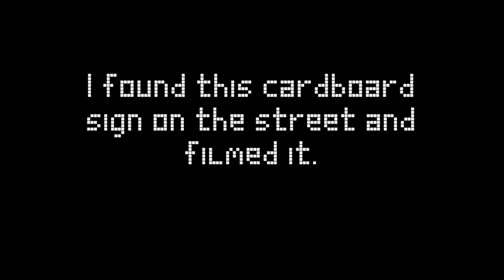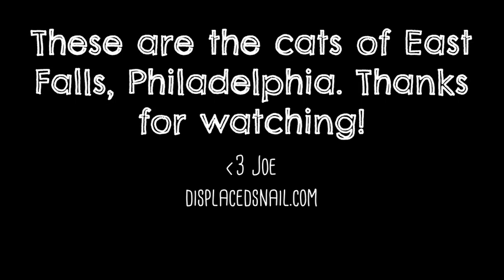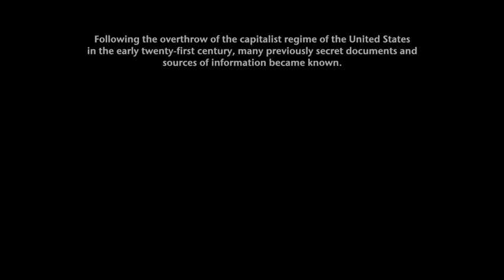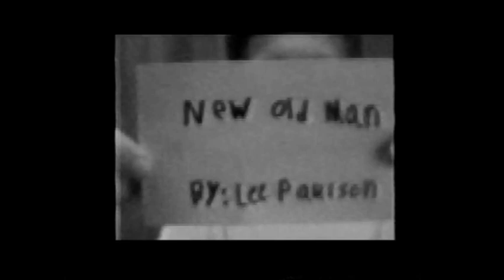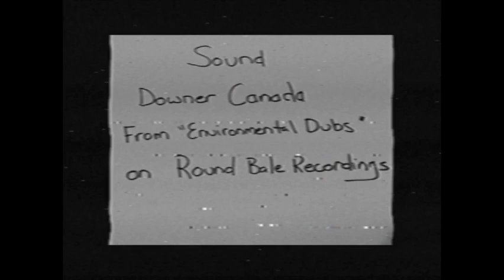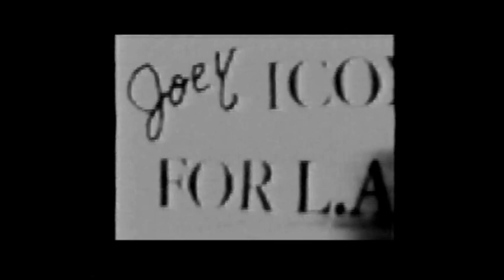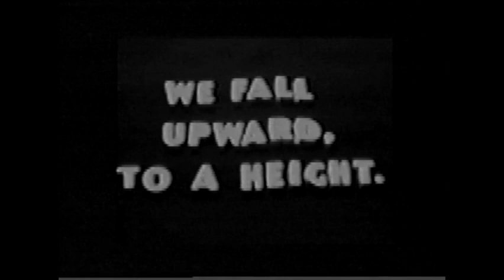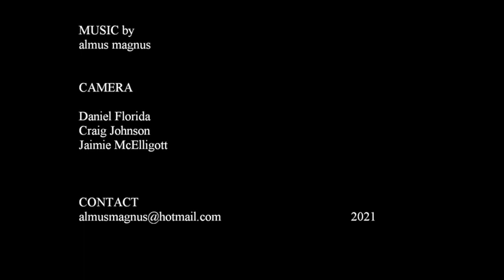PXL THIS 31 Film Festival - Laughtears.com 2021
0:00 PXL31 Primer - Gerry Fialka & Bruno Kohfield-Galeano
2:54 King Covid - King Kukulele (Denny Moynahan)
8:17 I Am Happy - J. Paulson
9:36 Illuminations - Francisco J. Ricardo
11:59 Please - Gerry Fialka
13:50 Broadcast - Val Paulson
15:39 The Dream of the Drowning Herds - John Cannizzaro
19:13 Musical Chairs - Suzy Williams & Brad Kay
22:35 The Cats of East Falls, Philadelphia - Joe Carlough
26:42 Ten Hats - Maya Johanna Galeano
28:22 Industrial Wig Miasma - Nile Southern
32:00 The Pusher Remix by Ron Barrington Robinson
34:14 Open Mic - Bruno Kohfield-Galeano
37:55 Brave Combo Fun - Bart Weiss
42:19 Probe - John N. Campbell
51:20 New Old Man - Lee Paulson
52:10 Selfaware - Jet Star
56:58 Was or Is? - The Paulson Boys
59:05 Downer Canada - Environmental Dubs - Clint Enns
1:07:15 Headlines - Alex Soschin
1:10:05 Shame Blame - Penny Safraneck
1:12:08 A New Joey Icon For L.A. - Joe Nucci
1:14:45 No Room by SA Gerber
1:15:45 Denotations - Mark Loeser
1:21:12 Poem For A Map - Matt Collins
1:25;12 Duncan's Dream - Duncan Echelson
1:27:09 Crixit Concresion Roll Tiem - Patrick Gill
1:30:34 Brouhaha - S. Tarpey
1:32:25 Jabsurdism - Eli Elliott
1:33:40 Diff - Gerry Fialka
1:35:09 Blame it on a Virus - Nicole Galeano
1:36:46 Shitty Aliens - Daniel Florida

The PXL-2000 (Pixelvision) is a toy camera, manufactured by Fisher-Price from 1987-89, that records on quarter-inch audio cassette tape. The low resolution and high contrast was made for kids, but became suitable for artists. Today Pixelators are merging Pixelvision with cell phones and live streaming. Electronic Folk Art . . . Lo-Fi Hi-Jinx !

The 31th annual toy camera film festival PXL THIS 31 features Pixelvision. PXL THIS celebrates visionary moving image artists from seminal experimental filmmakers to children to homeless to professionals. This year includes over two dozen entries from across the US and Canada. Special thanks to PXL THIS Film Festival co-director Bruno Kohfield-Galeano, whose 3-year-old daughter Maya contributes the funny short film Ten Hats.

Jay Paulson proves the family that PXLs together stays together. His I Am Happy celebrates joy with his sons, 10-year-old Val and 12-year old Lee. Val contributes BroadCast, and Lee - New Old Man.

Clint Enns' Downer Canada - Environmental Dubs (8 min, 2021)
A PXL2000 video with sound from Downer Canada's Environmental Dubs - “a domestic noir, filled with dread and portent. everything is too close, the world closing in, the boundaries collapsing cat cabin fever, cooped up, overheated, a world of close up and touch. haptic deliriums.” - Mike Hoolboom

Mark Loeser's Denotations (6 minutes, 1998) A set of Mitten's Analog Movie Titlers reach for the ineffable when they run out of suggested example phrases. Pixelvision video

Joe Carlough’s The Cats of East Falls, Philadelphia (4 min, 2021) is a PXL-2000 musical documentary about five of favorite neighborhood cats in East Falls, Philadelphia. Shot entirely in pixelvision, all songs are improvised and unedited.

Daniel Florida's Shitty Aliens (2021, 23 minutes) is a story of life on this plane for two beings who arrive here by chance. It combines footage shot with a hi8 camcorder and the Fisher Price toy camera - PXL2000.

LA's Diva Deluxe Suzy Williams serenades Musical Chairs with pianist Brad Kay.

Preeminent experimental filmmaker John Cannizzaro imagines The Dream of the Drowning Herds.

Probe (2021, 9 min) by John N. Campbell (Additional Sound: Lori Varga) is presented to appear as a mysterious video artifact from the near future discovered after the current U.S. government has collapsed and secret documents and information have been uncovered from government archives. The footage appears to be the product of an alien civilization's space probe collecting images and data from our planet. But whether the footage is a genuine artifact from an alien civilization or a government psy-op designed to manipulate and control the populace, is left unclear. Video